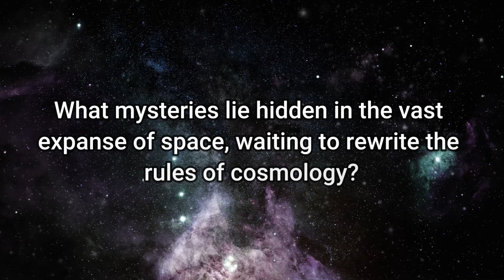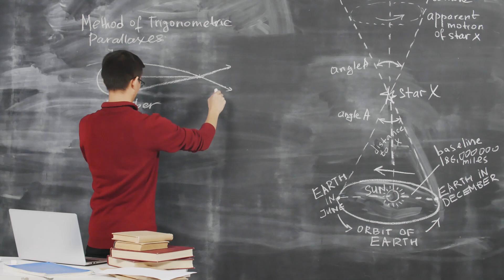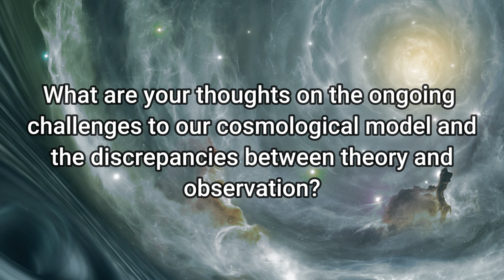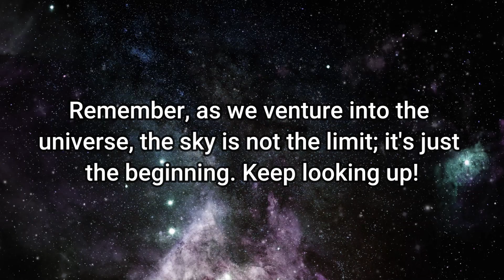Physics Shattered: James Webb Telescope's New Deep-Field Image Astonishes the World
Despite constructing our cosmological model based on observations, supported by theories and corresponding mathematical frameworks, there are indications that the Universe is not entirely conforming to our expectations.

Enter the latest cosmic challenge known as the S8 Tension, which adds to the existing "Crisis in Cosmology." Seeking resolution, astronomers utilized one of the world's most powerful supercomputers to conduct the largest-ever cosmological simulations. The sheer magnitude of this endeavor becomes apparent when considering that the simulations demanded over 50 million hours of computer time, distributed across 30,000 processors constituting the DiRAC COSMA-8 supercomputer at Durham University in the UK.

This ambitious undertaking, named Flamingo, is an intricate acronym representing Full-hydro Large-scale structure simulations with All-sky Mapping for the Interpretation of Next Generation Observations.

Timecodes
0:00 - Intro
0:12 - Cosmic Revelation
1:12 - Methods of Cosmic Expansion
2:28 - Andromeda Galaxy
3:28 - Measuring Phenomenon
4:52 - Monumental Phenomenon Flamingo
6:27 - Flamingo Simulation
7:31 - Conclusion